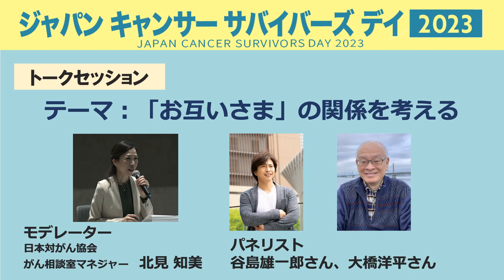【講演３ｰ③】トークセッション：「お互いさま」の関係を考える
【JAPAN CANCER SURVIVORS DAY2023】
テーマ：つながり支え合う

テーマ：「お互いさま」の関係を考える

モデレーター：日本対がん協会　北見 知美（きたみ ともみ）
パネリスト：谷島 雄一郎（やじま ゆういちろう）さん
パネリスト：大橋 洋平（おおはし ようへい）さん

【JAPAN CANCER SURVIVORS DAYとは・・】
がん患者・ご家族が必要な支援へたどり着けるように、日本各地でがん患者・ご家族支援を行っている社会的に重要な役割を果たす患者会や支援団体を広くご紹介し、情報を提供するイベントです。

日本対がん協会は、2023年6月4日（日）国立がん研究センター 築地キャンパス 研究棟にて、「ジャパン キャンサー サバイバーズ デイ2023～つながり支え合う～」を、会場とYouTube配信のハイブリッド開催をいたしました。

ジャパンキャンサーサバイバーズデイ2023 イベントレポート